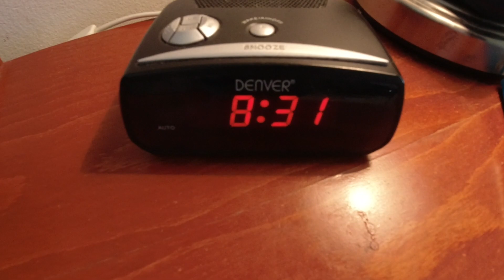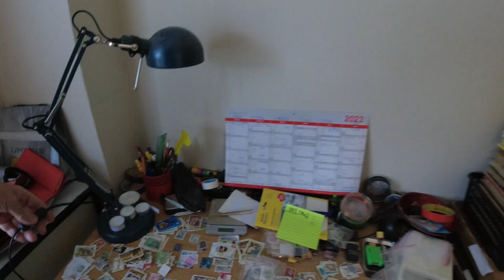MongoTV_12127 - God Sommer 2023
Godmorgen og god ONSDAG, klokken den er snart 9. Det er et perfekt dansk sommervejr igen, med sol og ikke for meget varme. Vi er også kun i start af Juni måned, og det fortætter sådan her, måske de næste 2-3 uger. Men der er mange 100.000 mennesker i Danmark, som er "fattig", som mig nu, som ikke har 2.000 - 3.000 kroner, at kan bruge i en weekend, på noget hygge og bytur, eller tage en tur i Tivoli med hele familien en lang lørdag, og bruge 2.000 kroner på sjov og hygge, med deres børn. Hvis man som forældre kun har 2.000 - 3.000 kroner tilbage, til et langt måned, som nu den kun 7.Juni 2023, så kan man jo ikke bruge over 1.000 kroner, på en tur i Tivoli eller på Bakken i Klampenborg. Der skal være penge til mad og andet, hver dag. Så jeg er ikke alene, som er lav med penge i Danmark, det er mange 100.000 mennesker.